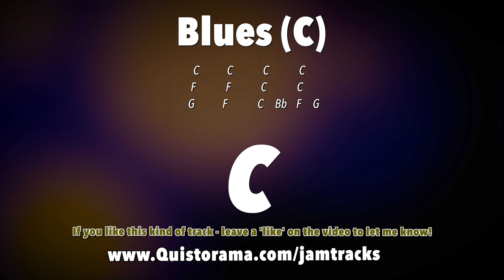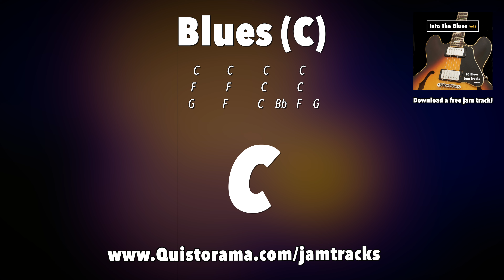Sweet Whiskey Blues Guitar Backing Track (C)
Sweet whiskey blues guitar backing track jam in C! INTRO TAB Play-along starts 0:46

I hope you enjoy this sweet easy slow Blues guitar jam track in C! Here for you to have fun jamming :)

|         F         |           F          |          C          |           C          |

|          G         |           F         |       C    Bb    |      F    G       :||

END VAMP:

||:     C      Bb     |          F           |
|       C      Bb     |        F    G     :||

* Suggested scales:

C Major Pentatonic - C D E G A

(you could think A minor pentatonic as it's the same 5 notes!)

C Major Blues Scale - C D Eb E G A

C Minor Pentatonic - C Eb F G Bb

C Minor Blues Scale - C Eb F Gb G Bb

Also,

C Mixolydian (C chords) - C D E F G A Bb

C Dorian (F chords, C chords) - C D Eb F G A Bb

C Major Scale (G chords) - C D E F G A B

Main triads:

C - C E G
F - F A C
G - G B D
Bb - Bb D F

The 7th arpeggios will also come in handy!

C7 - C E G Bb
F7 - F A C Eb
G7 - G B D F

Guitar recorded with the Axe FX2 XL+ by Fractal Audio

HAPPY JAMMING!

Quist